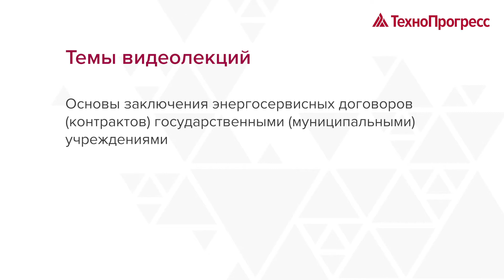Методические рекомендации по снижению потребления энергоресурсов и воды | УЦ "Технопрогресс"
Минэкономразвития России утвердило методические рекомендации по определению целевого уровня снижения потребления государственными (муниципальными) учреждениями суммарного объема потребляемых ими энергетических ресурсов и воды.

В основе методических рекомендаций заложены результаты бенчмаркинга бюджетных учреждений России по уровню энергетической эффективности. Установление целевого значения по снижению потребления ресурсов осуществляется индивидуально для каждого учреждения в зависимости от имеющегося у него потенциала энергосбережения. Такой подход позволит дифференцировать задания государственным учреждениям и не устанавливать для всех единые количественные требования. Для упрощения установления целевых значений к методическим рекомендациям дополнительно разработан автоматизированный «калькулятор».